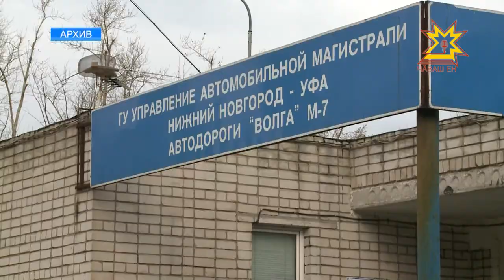В Чебоксарах и Новочебоксарске установлен весовой контроль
Дороги Чебоксар и Новочебоксарска закрылись для тяжеловесов. Таким образом чиновники пытаются предотвратить или компенсировать разрушение дорог в весеннее время. С 20 марта по 18 апреля в столице Чувашии пропускать большегрузные машины будут только по специальным пропускам.